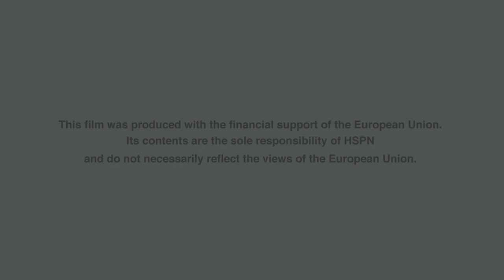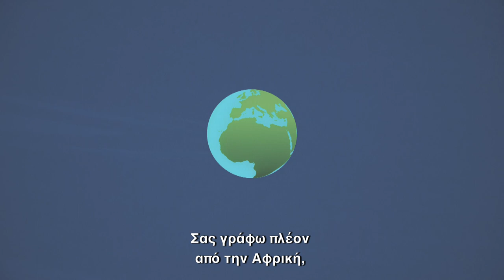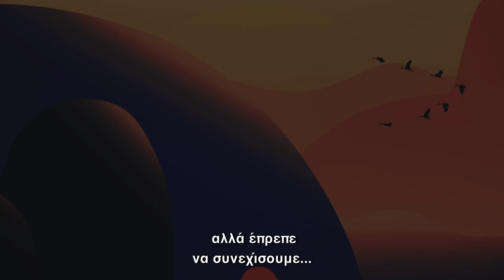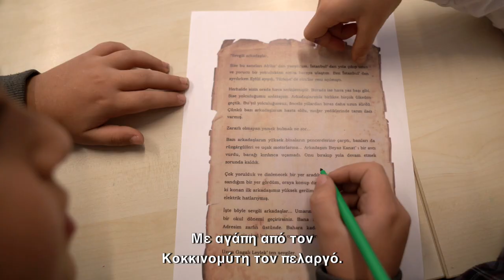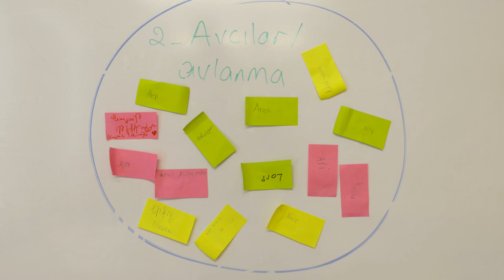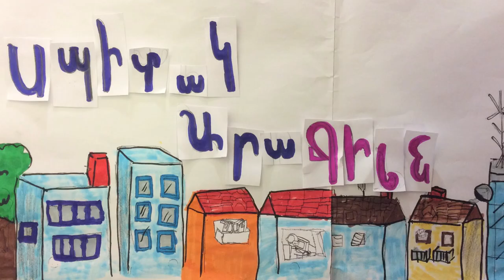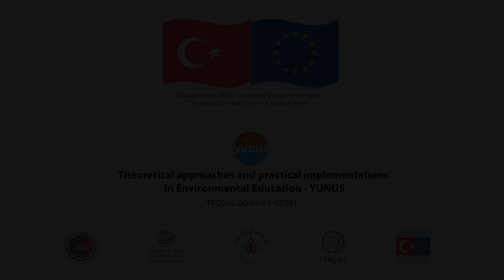Ο Λευκοπελαργός- The White Stork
Η ταινία μικρού μήκους για τον Λευκοπελαργό, δημιουργήθηκε στα πλαίσια του ευρωπαϊκού έργου YUNUS – Θεωρητικές προσεγγίσεις και πρακτικές εφαρμογές στην Περιβαλλοντική Εκπαίδευση, κάτω από την ομπρέλα του Προγράμματος «Κοινωνικός Διάλογος μεταξύ των χωρών της Ευρωπαϊκής Ένωσης και της Τουρκίας», το οποίο συγχρηματοδοτείται από την Ευρωπαϊκή Ένωση. Μια ταινία για παιδιά και για δασκάλους, αλλά κι ένα χρήσιμο εργαλείο για την υλοποίηση προγραμμάτων Περιβαλλοντικής Εκπαίδευσης.

This short film was created in the framework of the European project YUNUS - "Theoretical Approaches and Practical Implementations in Environmental Education", under the umbrella of the Programme "Civil Society Dialogue Between the EU and Turkey", which is co-financed by the European Union and Republic of Turkey under Instrument for Pre-accession Assistance (IPA). This film is meant for children and for teachers as well, but will also prove to be a useful tool for the implementation of Environmental Education Programmes.